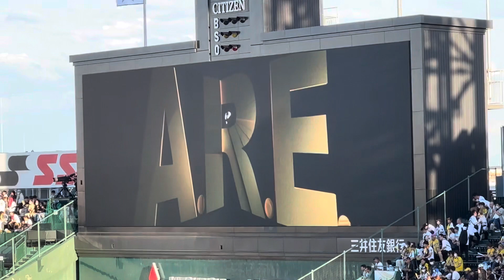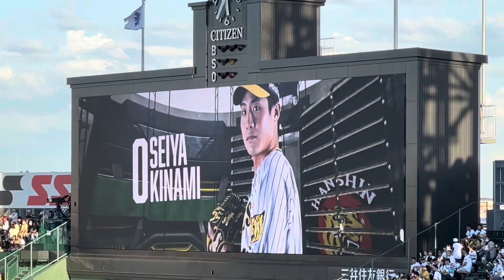JERAセリーグ公式戦阪神タイガースvs横浜DeNAベイスターズ21回戦試合前の阪神のスタメン発表！2023年8月29日